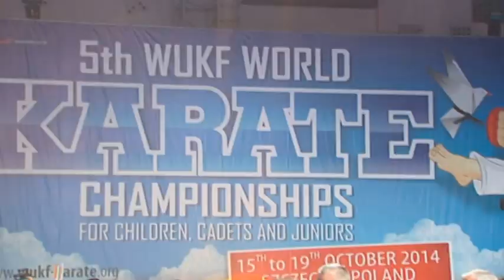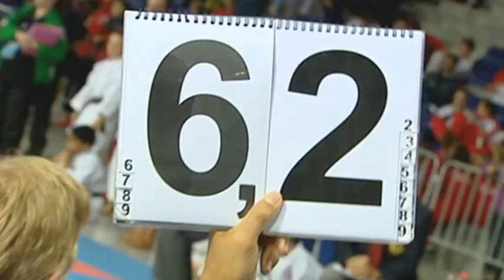WUKF World Championships for Children, Cadets and Juniors - Szczecin, Poland 2014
Part 1 of transmission in TVP SPORT - national sport channel of Poland.

Opublikowano dzięki uprzejmości TVP Szczecin.